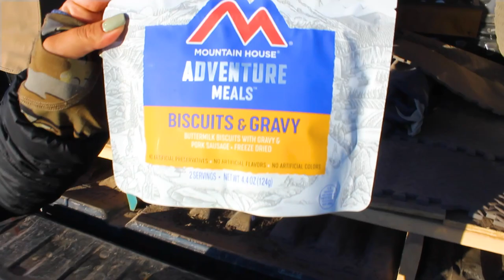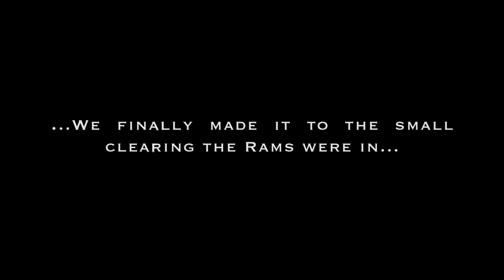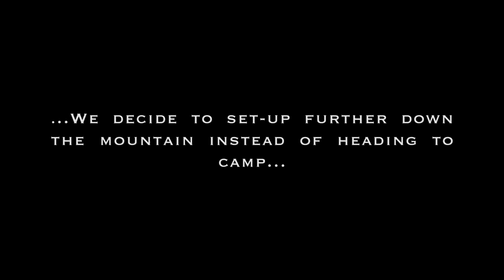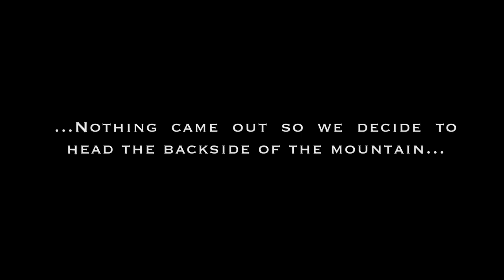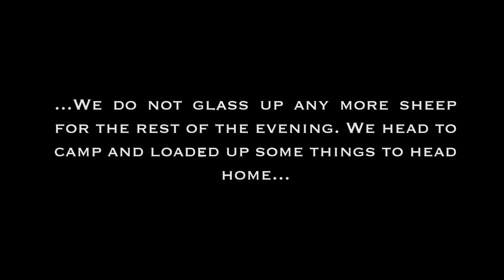Truman-A Colorado Rocky Mountain Bighorn Sheep Hunt-Pt.2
The long awaited opening day of sheep season is finally here. We spend the first few days trying to relocate the big ram group. Things don't necessarily go to plan, but we keep after it.